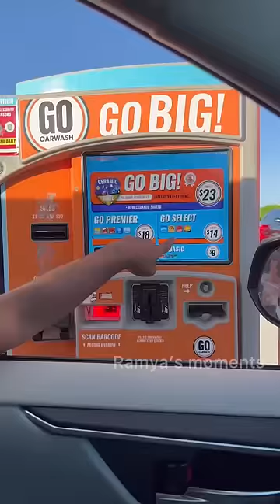💥Americaல கார குளிக்க வைக்கலாமா⁉️carwash 🧽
This tamil shorts video is about the process of automatic car wash in America.